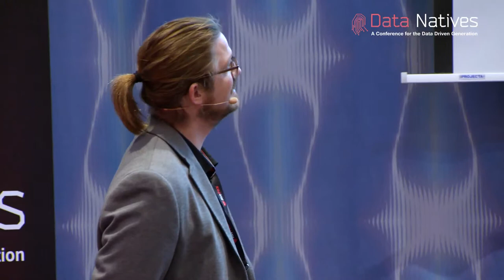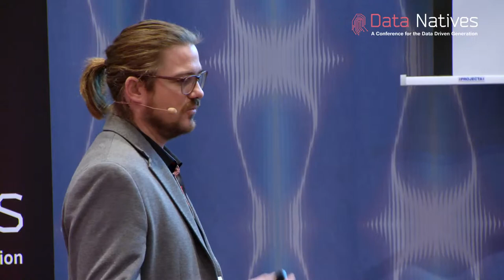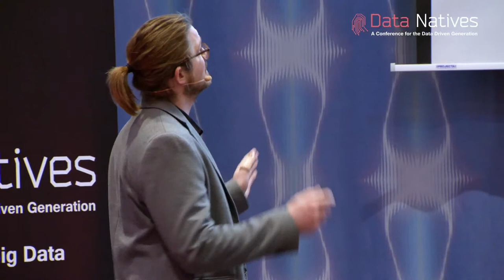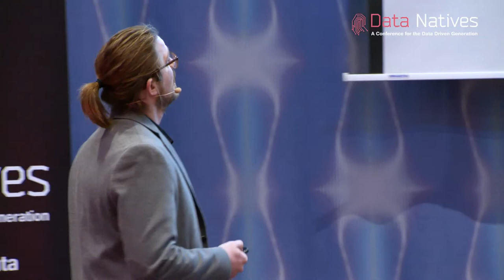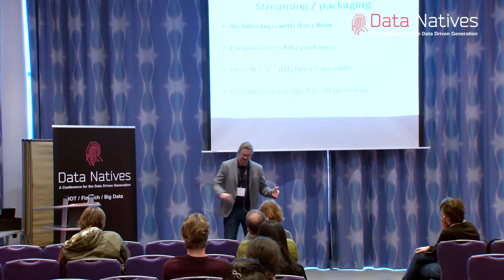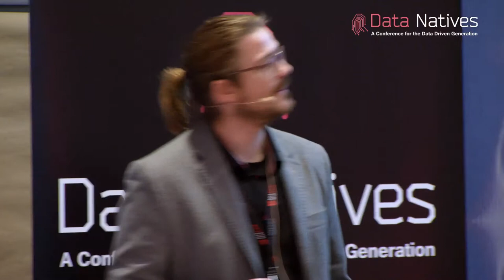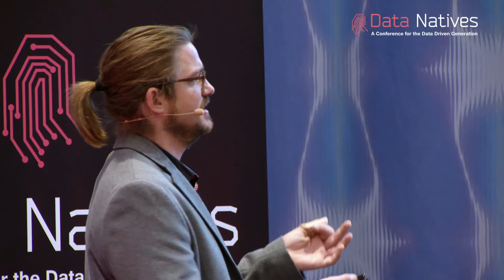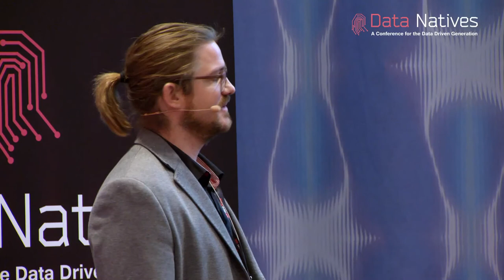"Processing Large Amounts of Time-Series Data", Dr Steffen Wachenfeld, Co-Founder & MD at Savedo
"Processing Large Amounts of Time-Series Data in Advertising and the Financial Industry", Dr. Steffen Wachenfeld, Co- Founder and MD of Savedo GmbH.

About the Author:
Steffen Wachenfeld, Ph.D. serves as Co-Founder and Managing Director at Savedo GmbH. He is an experienced serial entrepreneur with a strong background in business, engineering, IT, and machine learning. Previously, Mr. Wachenfeld founded an IT enterprise and was Co-Founder at Capino GmbH. He ran an IT business for over 10 years, was co-founder of a company for language-learning software and founded a profitable HitFox venture for data-driven advertising.